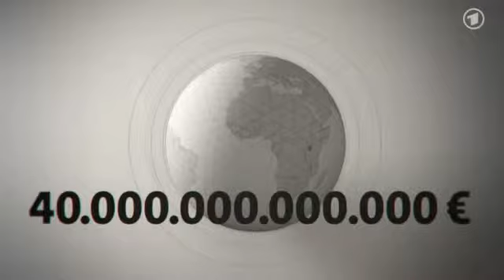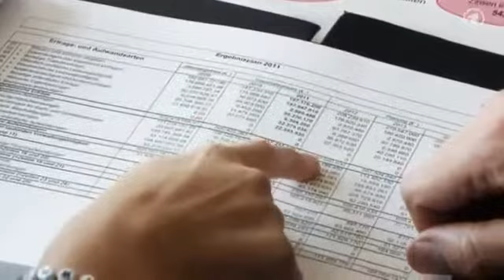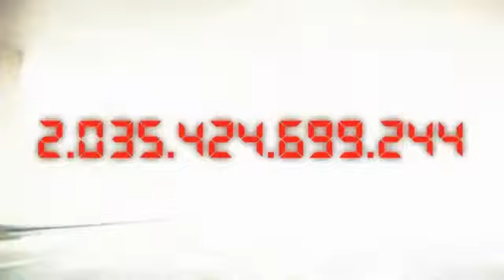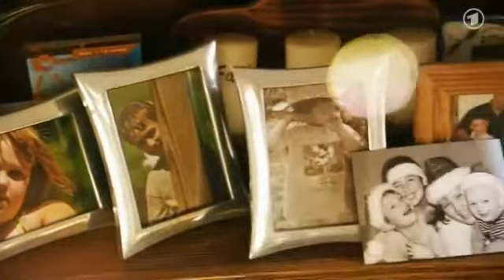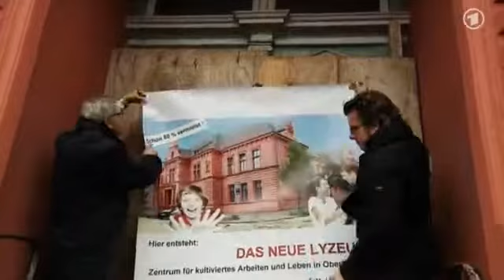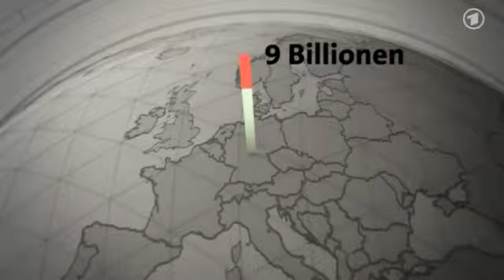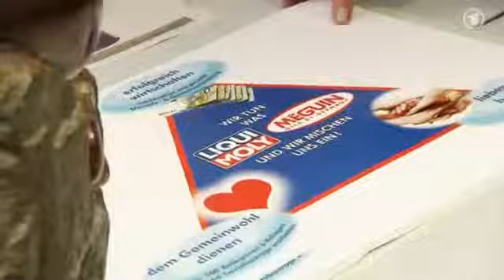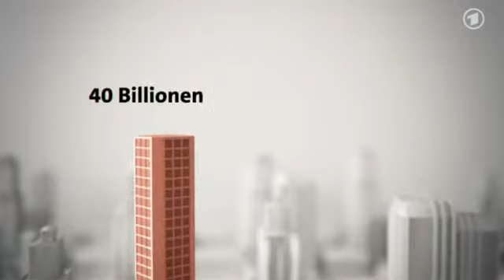Die Welt auf Pump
Reißen uns die Schulden in den Abgrund?
Es ist eine verrückte Welt: Jährlich werden Güter und Dienstleistungen im Wert von über 56 Billionen Euro produziert. Die Umsätze der Börsen mit Aktien sind geringfügig geringer. Doch unglaubliche 810 Billionen Euro bewegen die Devisenhändler, und auf den hoch-riskanten Derivatemärkten werden jährlich 569 Billionen Dollar umgesetzt.